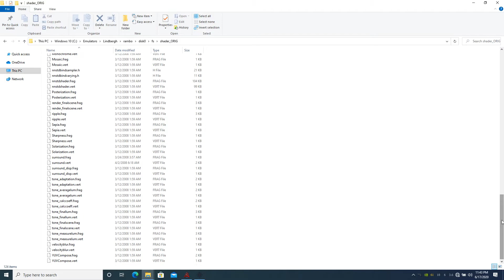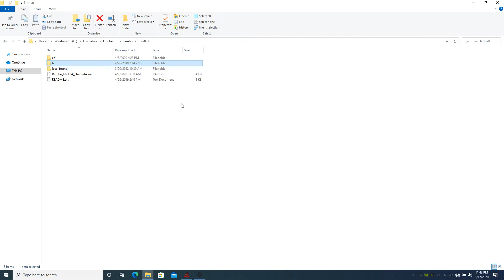Rambo TeknoParrot - Configuration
Rambo Configuration used for Rambo Playthrough TeknoParrot video. Includes Game Settings, Controller Setup used, etc.

I used the Rambo_NVIDIA_Shaderfix and also DemulShooter_v8.2 and TopGun_win7_64_beta so that I could toggle rage mode using the A button on the EMS lightgun. DemulShooter_v8.2 has an option to enable a virtual mouse middle button and with the TopGun Profiler you can map keyboard keys to buttons on an EMS light gun. I made keyboard key 'C' function as virtual mouse middle button.